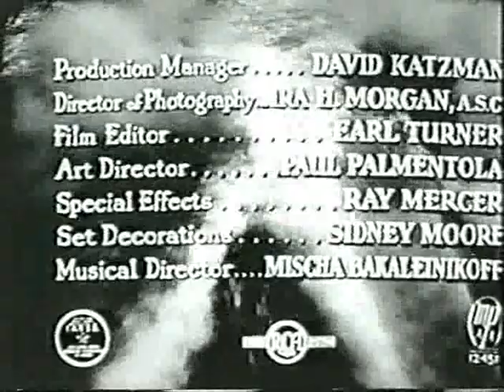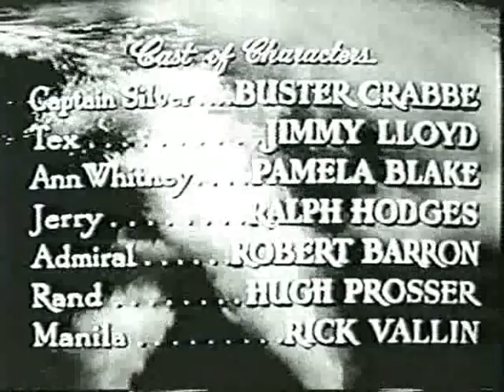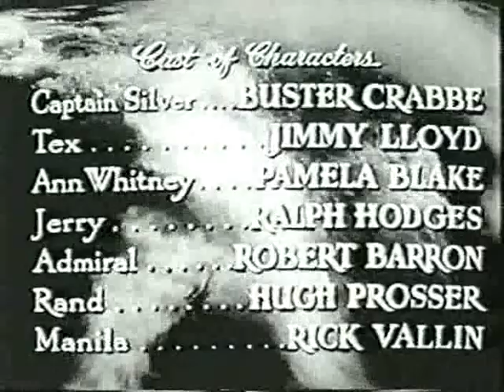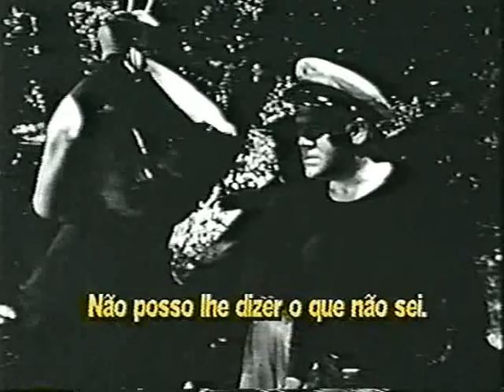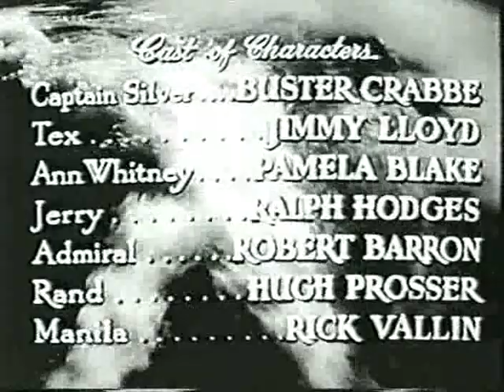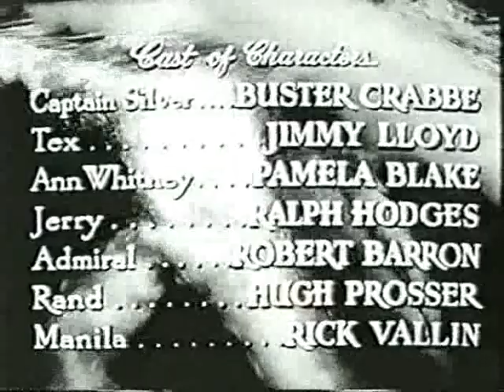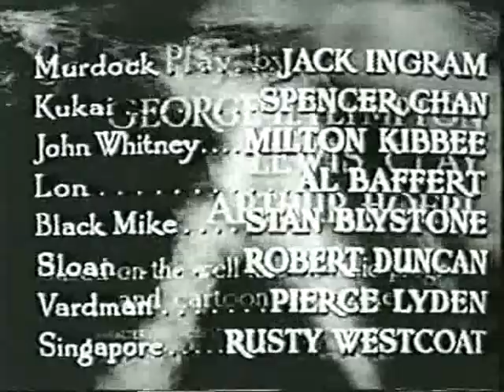01 O TERROR DOS MARES P 1 main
The Sea Houd with Buster Crabb, from Columbia serial.1947
with titles br-pt 16mm movie theatre .